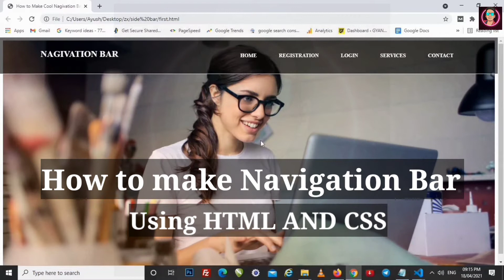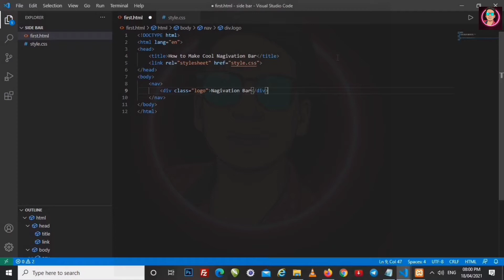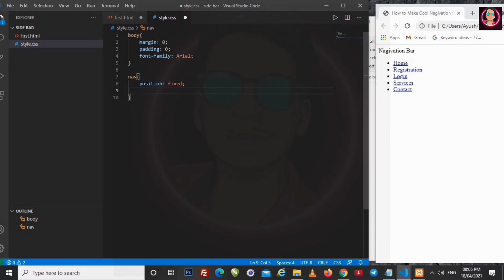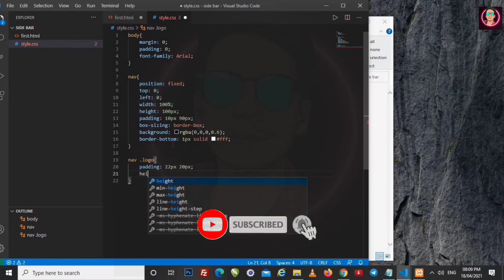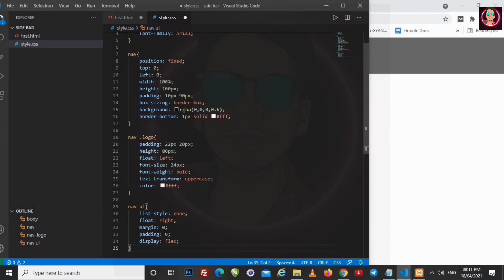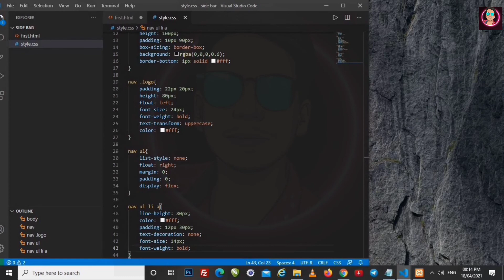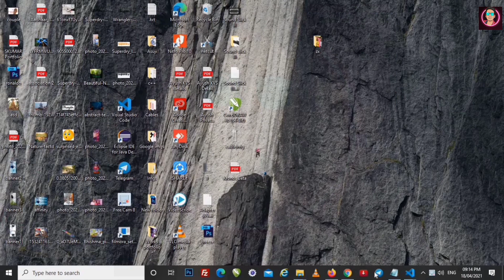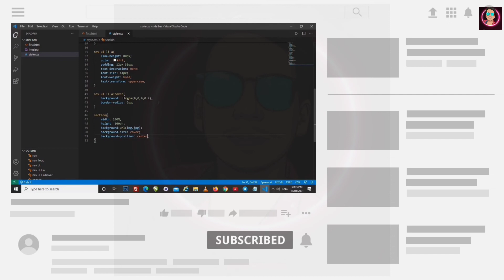Navigation Bar Using HTML and CSS ||How to Make Menu Bar || Code Coach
Hey guysuys in this video we will make cool Navigation Bar Using HTML and CSS.